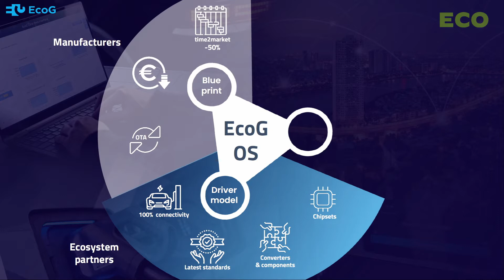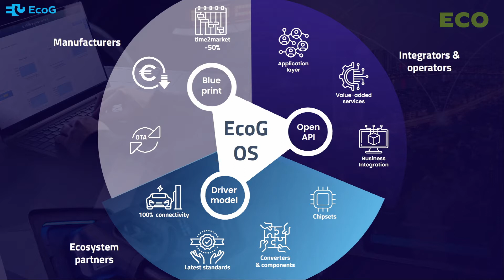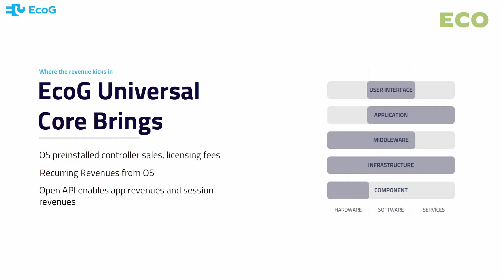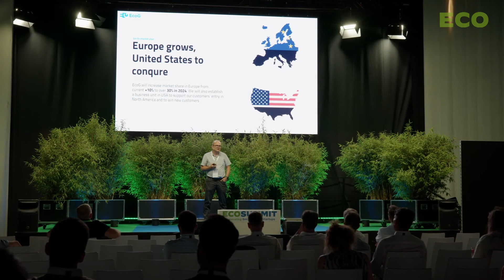Joerg Heuer pitches EcoG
Joerg Heuer pitches EcoG at Ecosummit Berlin 23-24 June 2022. The German software startup builds the operating system for EV charging stations to reduce the cost and time-to-market of new EV charging hardware. EcoG is backed by Helen Ventures, grows fast and is currently fundraising its Series A. Let's meet again at Ecosummit Berlin 14-15 June 2023